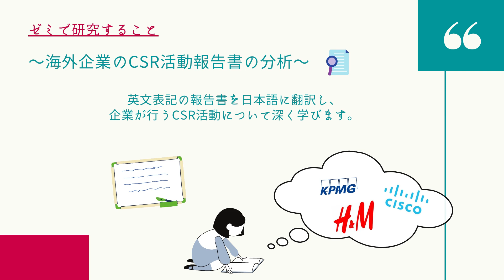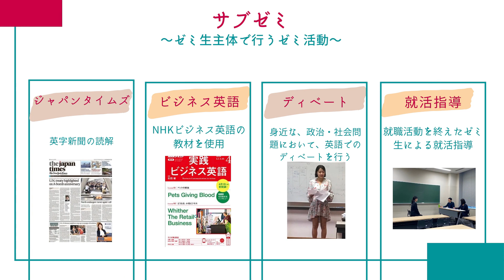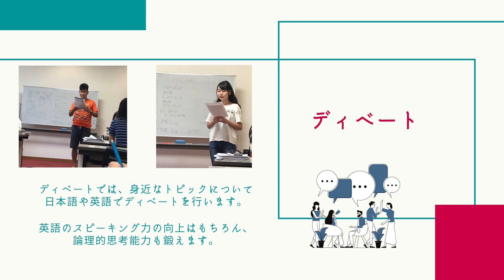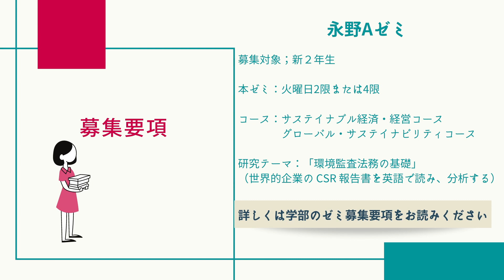ゼミ紹介:永野秀雄研究会